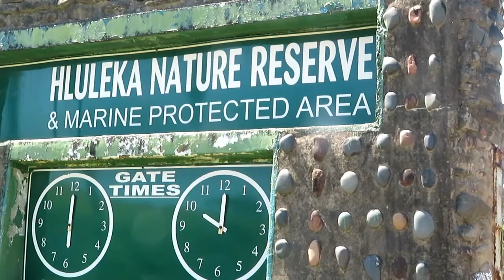Port St Johns to Coffee Bay hike: Day 3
Today was a long and tiring day. It was low tide which made the river crossings easy. I apologize for all the wind noise.